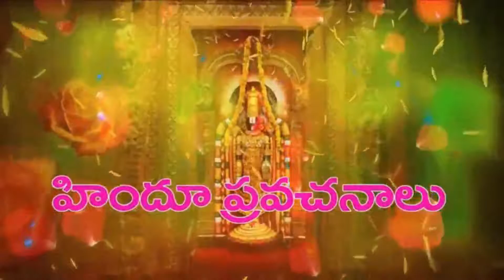రెండు జంతువుల వెంట్రుకలు దగ్గర పెట్టు sri chaganti koteswara rao latest speeches pravachanam 2021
chaganti koteswara rao speeches latest a best beautyful sri chaganti koteswara rao is an indian scholar known for a discourses in sanathana dharma. a reader of spiritual devotional speeches puranams etc sri chaganti koteswara rao speeches